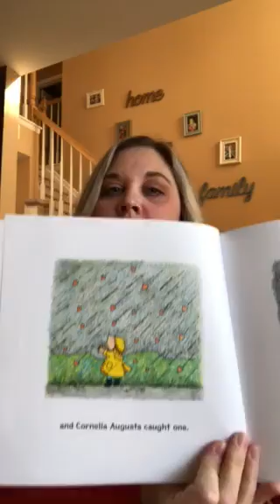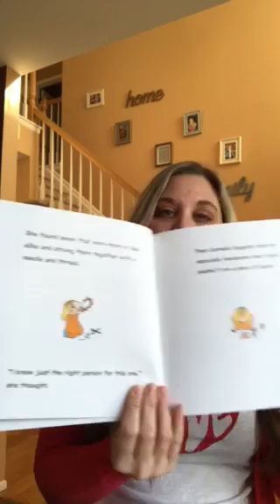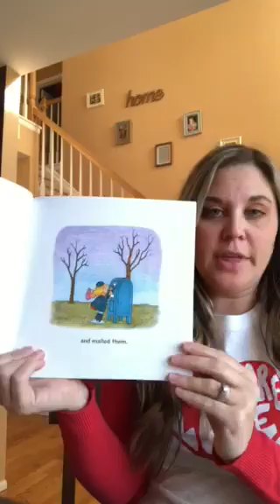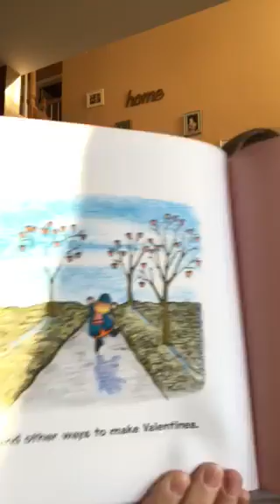Mystery Reader - Mrs. Trotta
Mrs. Trotta shares with us a great read aloud just in time for Valentine's Day!